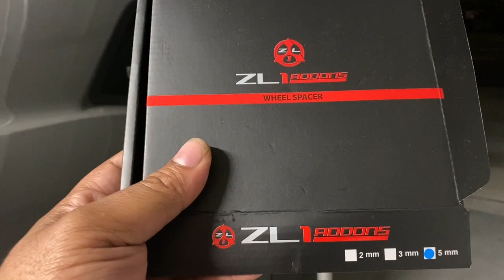GOT BLOCKED ON EBAY BY VENDOR... SO I DID THIS | MODERN DAY MUSCLE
or